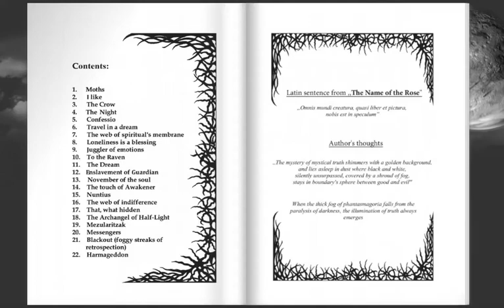Gabriela Kościelniak - Anahtar Cennet At the edge of reality and dream.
This poetry book in pdf version includes my poems and illustrations, which are an invitation to the world, where reality and dream are balanced at the thin boundary and interpenetrating each other...where casual events, with help of imagination, are changing into unreal events, and the messengers of light and darkness are fighting of human's souls, sending visions with alternating colour.